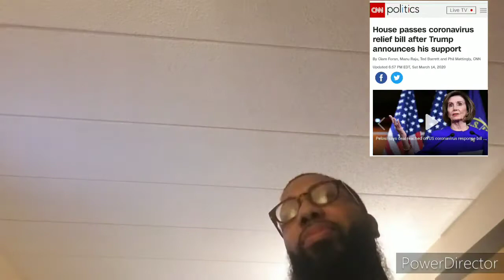Breaking news!!! Sterile processing department under quarantine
Current video is about a doctor who pass the virus on to a nurse and the nurse might of given it to a whole department  Allegedly